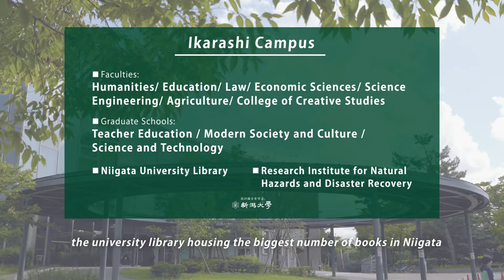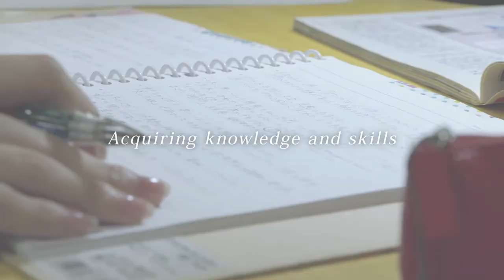Niigata University Introduction Movie (Apr. 2020)【English】